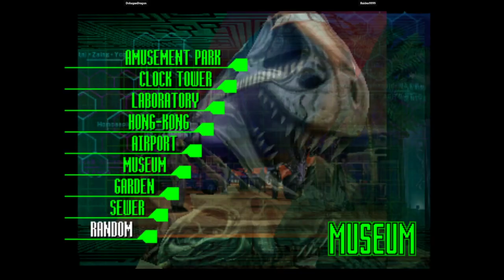KOF 99 EVO | DokuganDragon VS Raiden9999 | 🇪🇸🇪🇸 Fightcade eSports